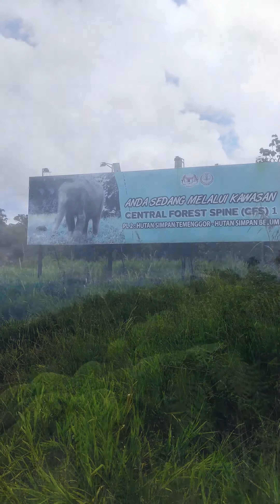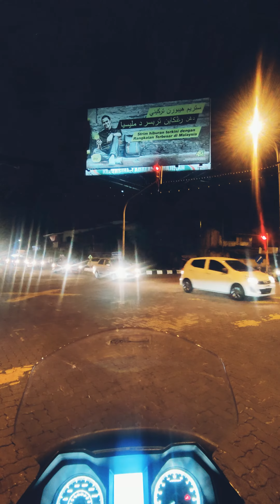4 September 2022